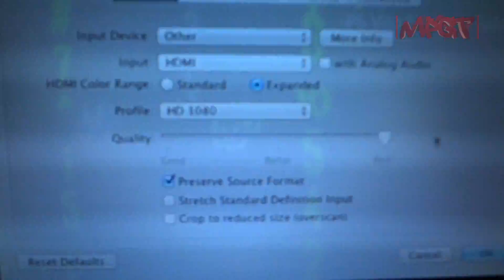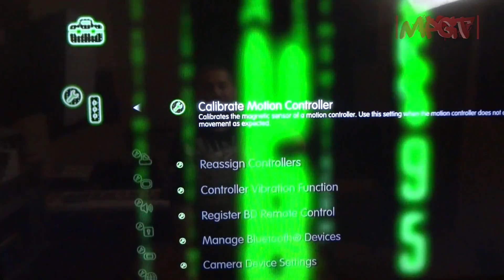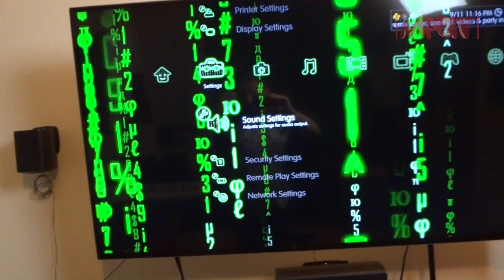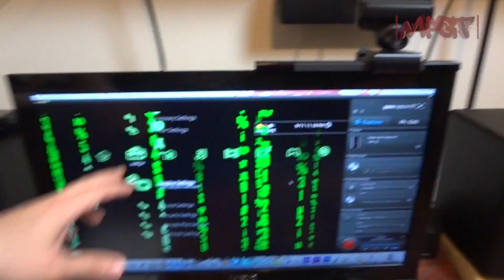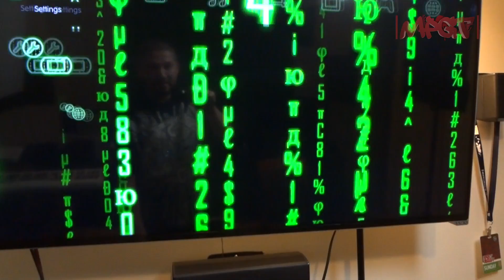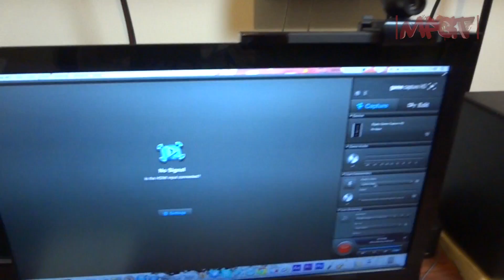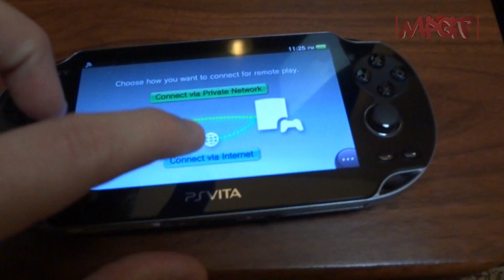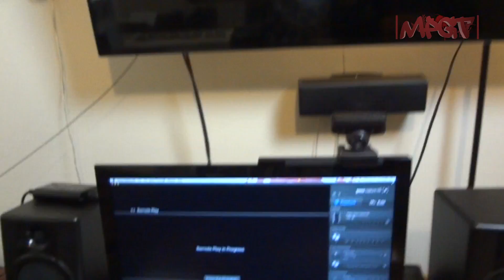Capturing via HDMI on PS3/PS4 (HDCP Bypass) PS Vita/PS Vita TV (Remote Play)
Where to purchase the HDCP Bypassing setup I use that is tested and proven to work.

PSN ID - Fred-E-Fuego
Nintendo ID - Fred-E-Fuego
STEAM - Fred-E-Fuego
OUYA Gamer Tag - FredEFuego

How to record in up to 1080p gameplay in HDMI to bypass HDCP encryption works with all devices that are HDCP compliant☟